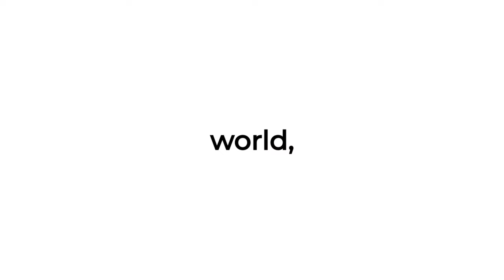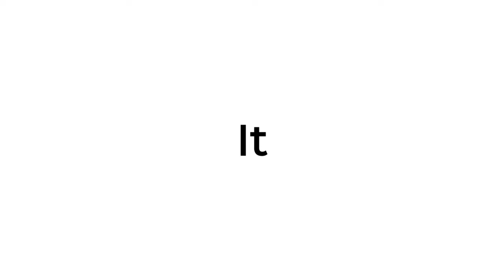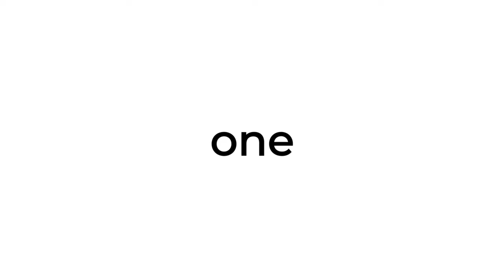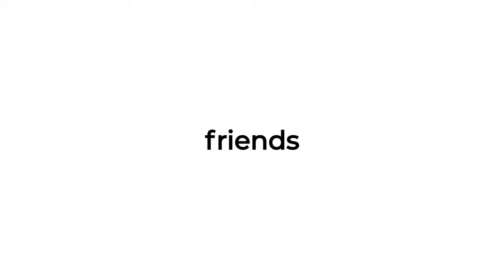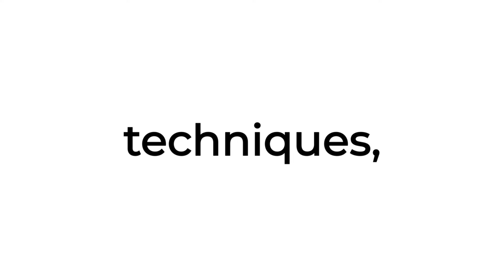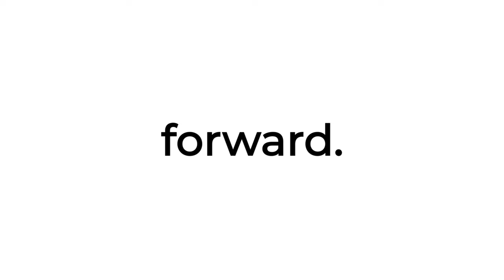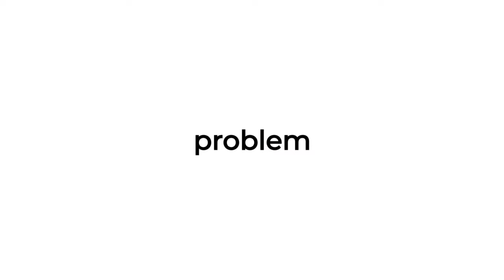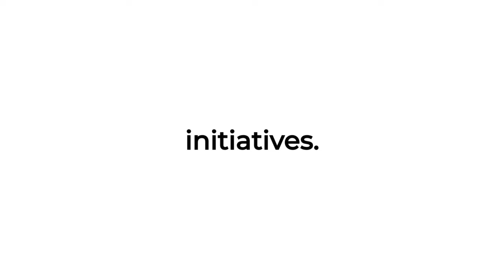English Listening Practice 🔴 Live 🔴